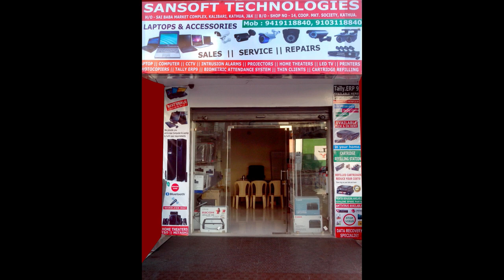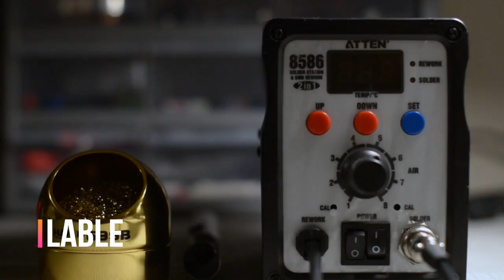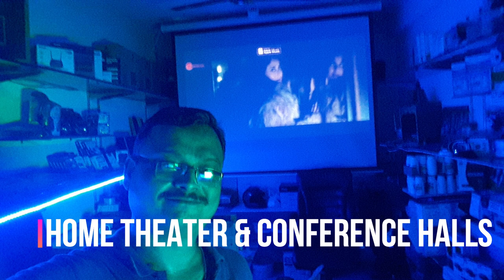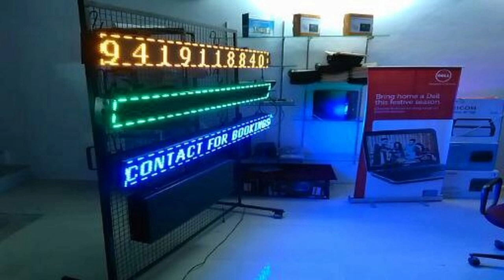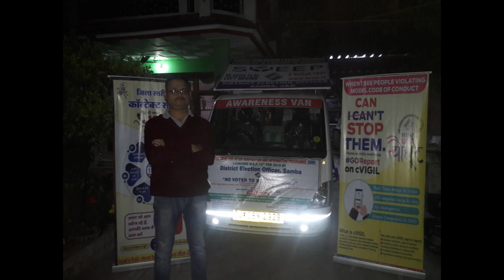SANSOFT TECHNOLOGIES - COMPUTER HARDWARE & LAPTOP, CCTV, PHOTOCOPIER SALE, SERVICE & REPAIR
Sansoft Technologies - Deals in Sales, Service & Repairs.

Information Technology, CCTV, Home Theater, LED Display Boards & Video Walls, Bus Destination Boards, Projectors, Printers, Photocopiers, LED Video Advertisement Van and Many More.

Sansoft Technologies
Sansoft Smart Shop
best computer hardware dealer in kathua
laptop body repair
laptop hinges
laptop repair kathua
home theater dealer kathua
computer hardware kathua
laptop accessories kathua
computer dealer jammu
laptop dealer jammu
computer dealer kathua
laptop dealer kathua
computer dealer samba
laptop dealer samba
computer dealer pathankot
laptop dealer pathankot
lenovo india
laptop ki puri jankari
laptop ki jankari hindi me
sabse accha laptop
#5000 wala laptop
laptops on emi
laptop dikhao
laptop ki kimat
dell india
HP india
Asus india
avita india